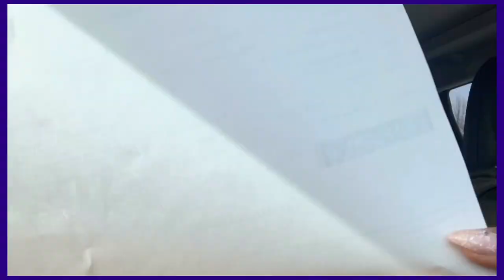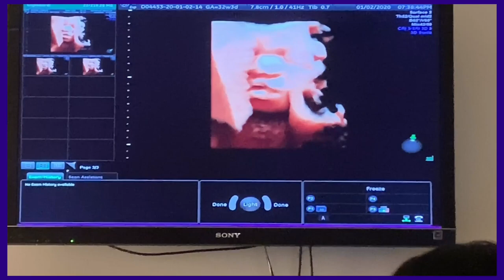4D/5D Sonogram with Family // Black Family Vlogs #001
Hello viewer(s),

This is our first video so bare with us as we work out the kinks. Thanks in advance for checking out our video!

Nique ( MOM )
Shawn ( Dad )
Ju ( son )
Eli ( baby boy )
Kadie ( daughter)